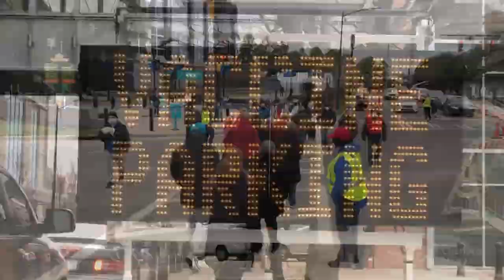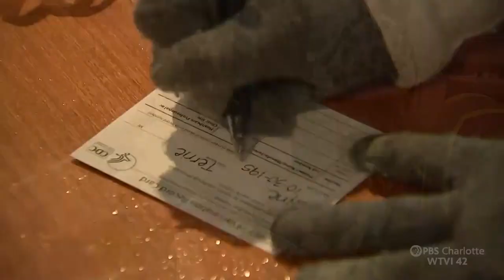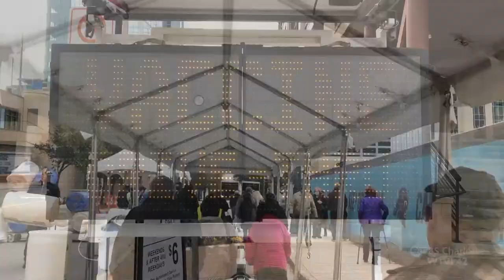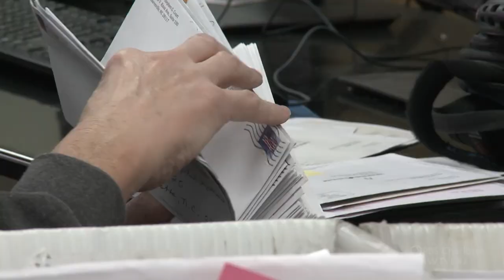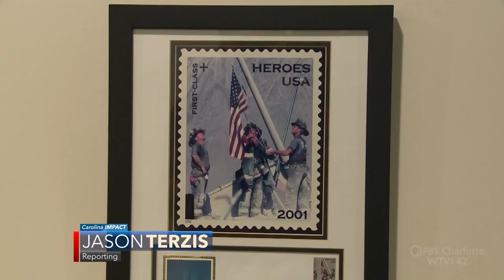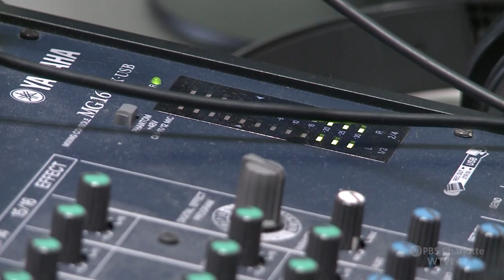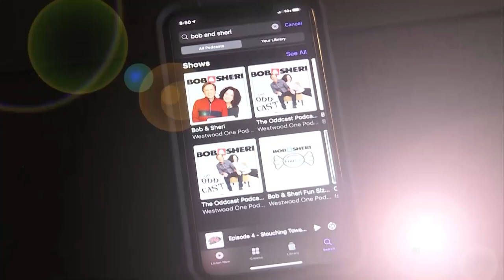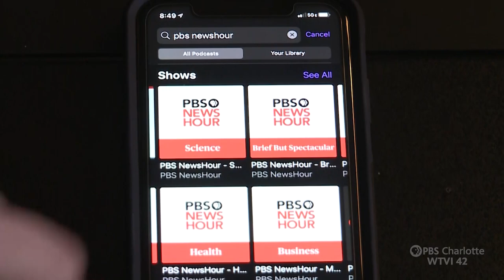Carolina Impact: March 23, 2021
Vaccine super sites in Charlotte with a goal of 1 million COVID shots, podcasting in the Queen city, the art and craft of quilting, and a business profile of PCI Group in Fort Mill, SC.